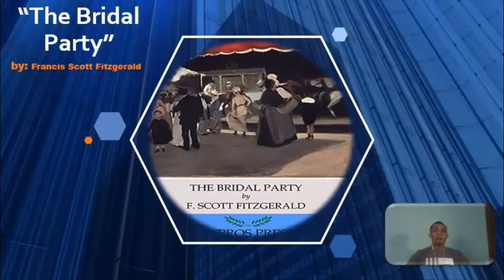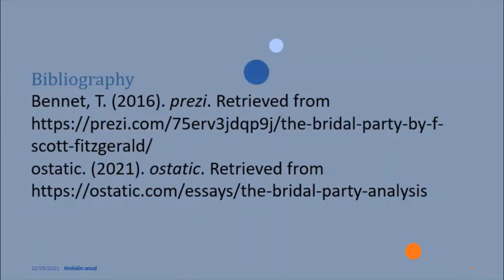Daniel Rivera Video Presentation The Bridal Party by F Scott Fitzgerald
A summary about the short story "THE BRIDAL PARTY" by: F. Scott Fitzgerald